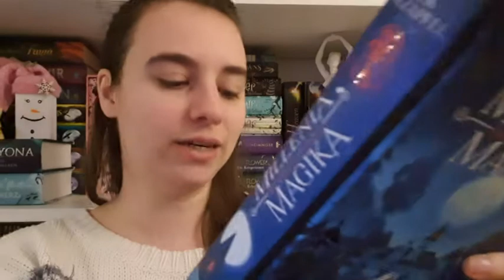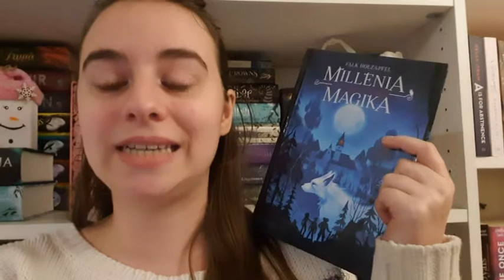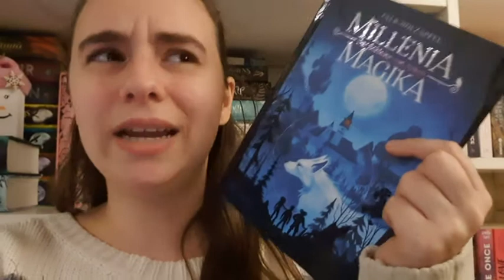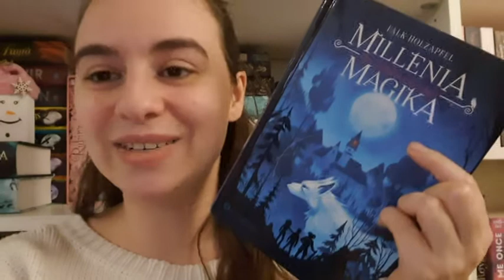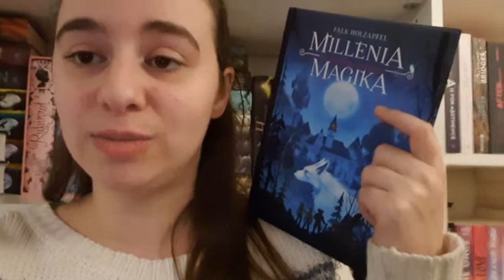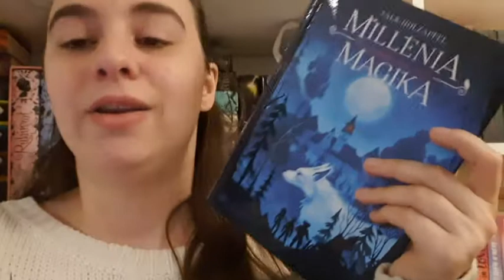Rezension / Millenia Magika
heute bekommt ihr meine Rezension zu Millenia Magika, einem phantastischen Jugendbuch, welches ich wirklich unheimlich toll fand :)

 Dieses Video ist (unbezahlte) *Werbung, weil:
- Markenerkennung /-erwähnungen
- Rezensionsexemplare (RE) / Leseexemplare (LE)
- Namensnennungen
- Verlinkungen